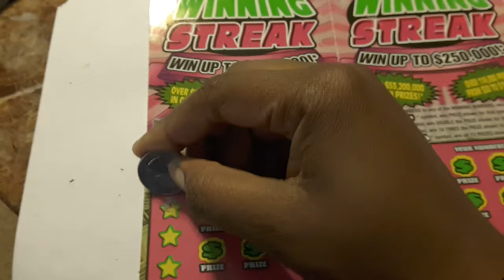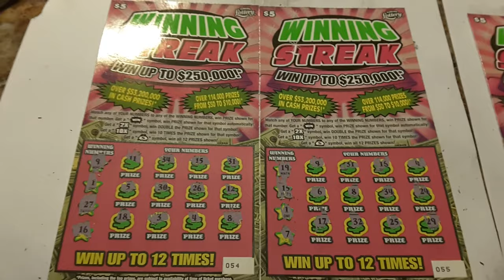Florida Lottery: Winning Streak Book Series 054-055